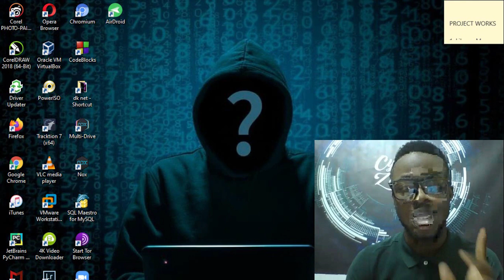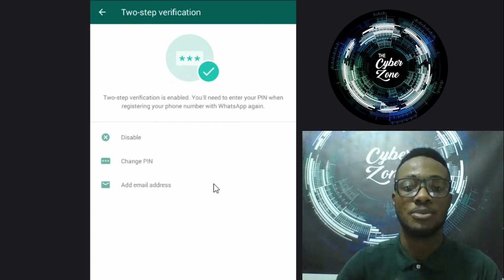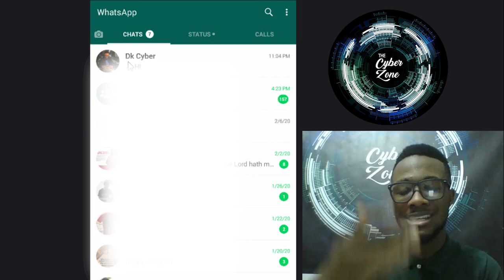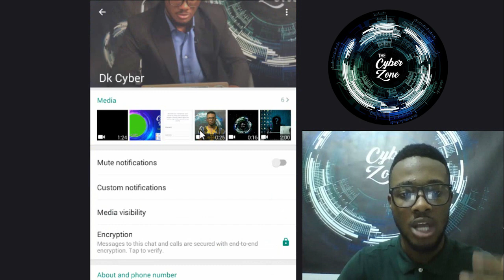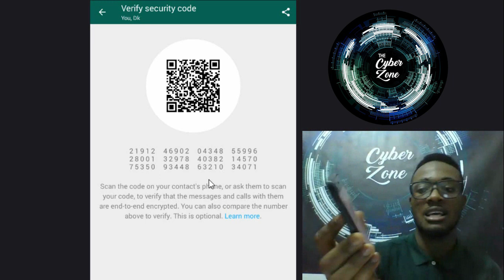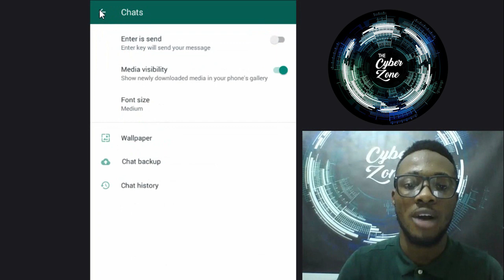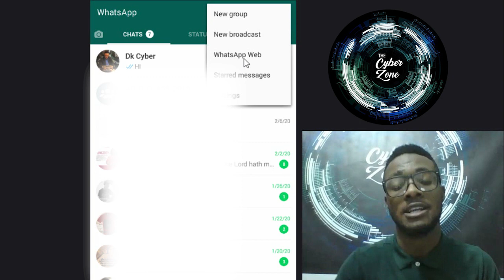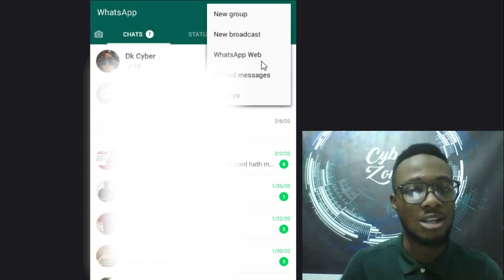How to Stop Hackers from attacking your WhatsApp with few steps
Our Whatsapp can be attacked in so many ways. save your WhatsApp from attackers

After watching this video you learn new ways to stop hackers from attacking your WhatsApp.

Youtube : The Cyber Zone Gh
Facebook: The Cyber Zone